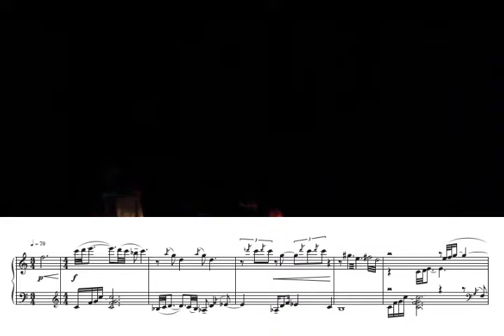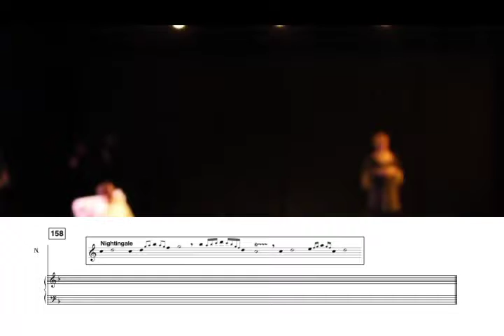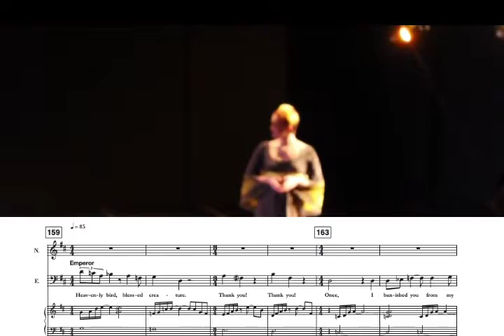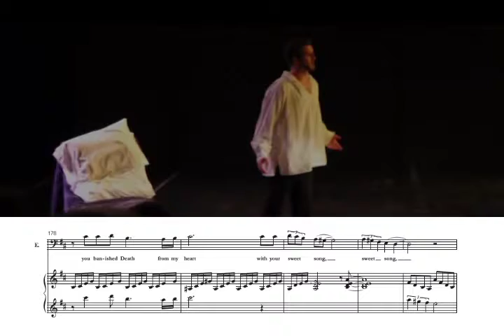Nightingale Highlights Reel